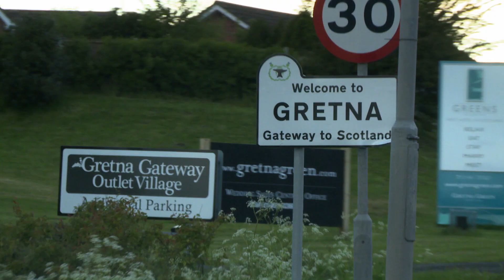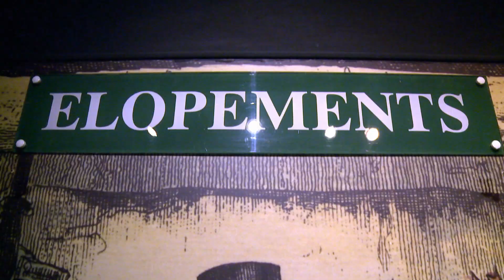High-School Sweethearts Marry 35 Years Later | "Happiest Day of My Life!"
Karen and Ray, are childhood sweethearts that first met over 35 years ago in High School.

They both married different people but have both now separated from their partners.

They are finally tying the knot, like they felt they always should and are the happiest they’ve ever been.

Not wanting to waste any more time, they are going to get hitched in Gretna Green.

Based in Scotland, Gretna Green is the UK’s most famous wedding town. It hosts nearly 2000 weddings per year.